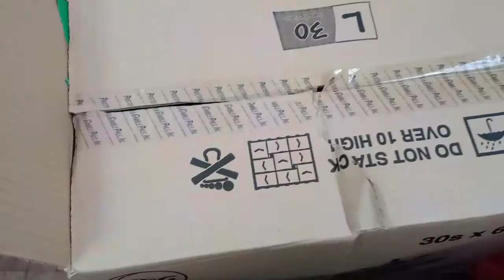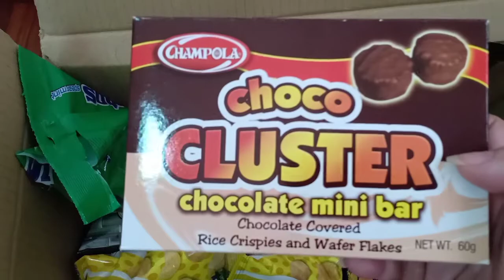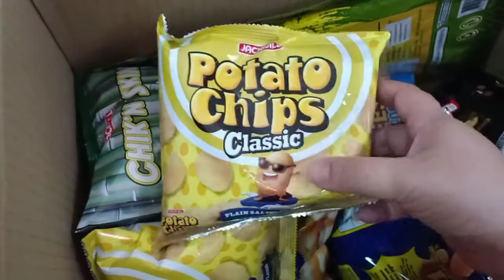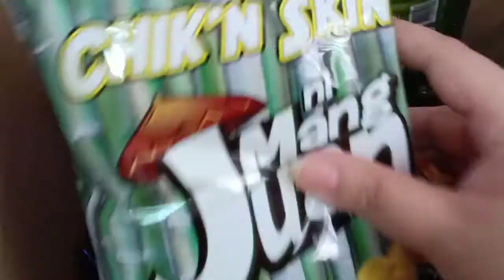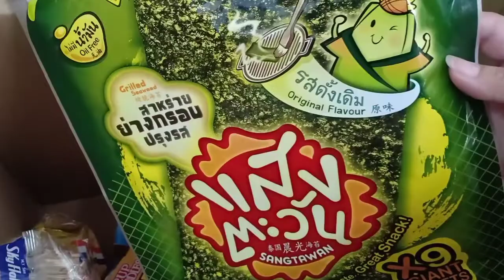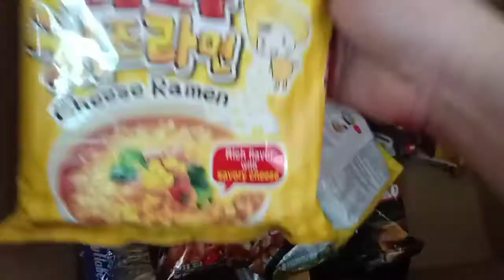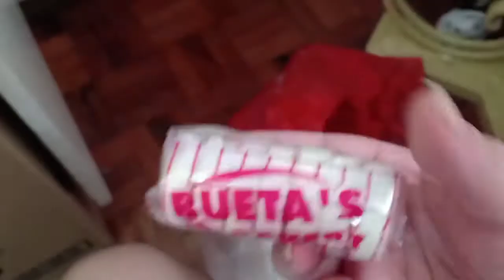FOOD HAUL//KOREAN NOODLES, CHIPS, ETC.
Hi guys! Welcome! Mabuhay!